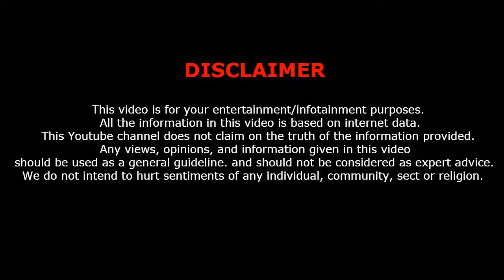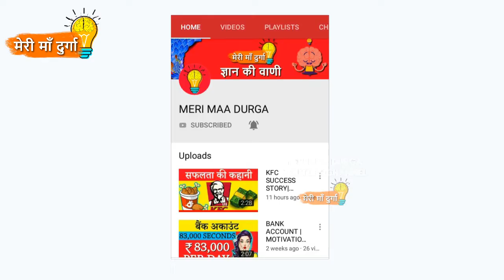Centralia का BURNING GHOST TOWN - Abandoned Pennsylvania Town America | In Hindi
SSC, BANK AUR UPSC EXAM KI PREPARATION WALE SABHI LOG Instagram Par mmd_knowledge ko jajur follow karein aapke liye bahut kuchh hai yahan, ek bar jajur dekhein don't miss it.

NAMASKAAR DOSTON, AAJ KI VIDEO MEIN MAIN APKO BTAUNGA Centralia ka BURNING GHOST TOWN jo ki Pennsylvania America mein hai aur iske abandoned honey se judey kuch interesting facts.
TO DOSTON POORI VIDEO JARUR DEKHEIN AUR LIKE,COMMENT AND SHARE JARUR KAREIN; HAMARE CHANNEL KO SUBSCRIBE KAR KE BELL ICON KO JARUR DABA DEIN TAKI NAYI VIDEO KI NOTIFICATION APSE MIS NA HO.

In today's video, you will know Centralia's BURNING GHOST TOWN - Abandoned Pennsylvania Town America. Know The Story Of Abandoned American Ghost Town. Centralia, Pennsylvania was nearly entirely evacuated following a coal mine fire, burning beneath the town since 1962.
So please watch the video till the end, and please hit the like button, comment and share this video with your friends and don't forget to subscribe to our channel for more knowledgeable videos like this.

1. My Microphone
2. My DSLR Camera
3. Laptop
4. My Tripod
5. My Smartphone
6. My Gaming Laptop
7. My CPU Cabinet
8. My Webcam
9. My Xbox
10. My Key Board
11. My Headphones
12. My PC Mouse

About:
NAMASKAR DOSTON, "MERI MAA DURGA (MMD KNOWLEDGE)" IS CHANNEL MEIN APKO MILEGI KNOWLEDGEABLE VIDEOS HINDI MEIN AND ALL KNOWLEDGEABLE VIDEOS ON DIFFERENT TOPICS.

Hi Guys, Welcome to MERI MAA DURGA YouTube channel, here you will get knowledgeable videos in Hindi and all the knowledgeable videos on different topics and videos which are dedicated to our nation's history and pride in easy Hindi language.. So hit the red button and subscribe now! and ya don't forget to press the bell icon for daily video's notifications.